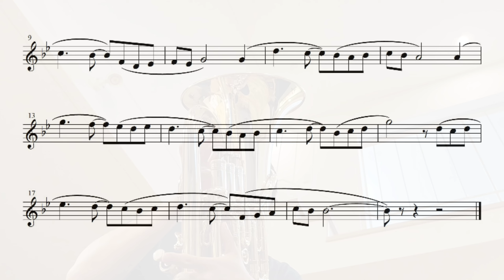【響け！ユーフォニアム】課題曲「プロヴァンスの風」のTrio部分の楽譜をトランペット・クラリネット用に作ってみた。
使用楽器
SOVEREIGN BE967

使用マウスピース
DenisWick 4AL